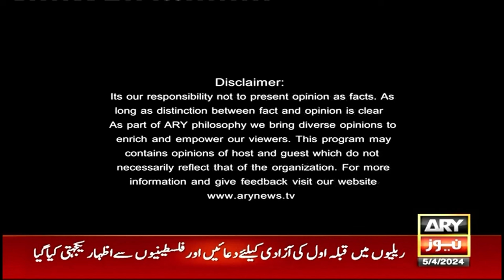Sawal Yeh Hai | Maria Memon | ARY News | 5th April 2024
(Current Affairs)

Host:
- Maria Memon

Guests:
- Shah Farman (Former Governor KPK)
- Raja Mohsin Ijaz (SC Reporter ARY News)
- Hasnaat Malik (SC Reporter)

PTI forms 'joint grand alliance' with like-minded parties | Maria Memon's Analysis

CJP expresses anger over false reporting on social media | Hasnaat Malik's Analysis